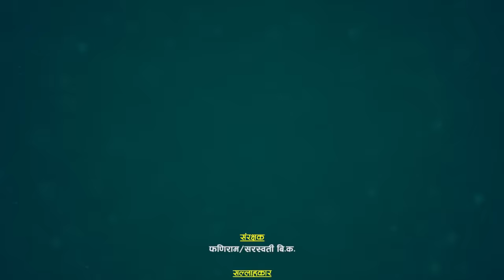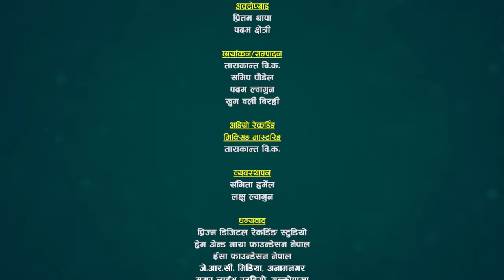आशाको रुपमै अल्झिए राजु, प्रशंसा गरि थाकेनन् राजु | Raju Pariyar Vs Asha BC | Sarangi Sansar Ep.489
बहुचर्चित दोहोरीका राजा स्वर समांट लोक दोहोरी गायक राजु परियार र चर्चित, लोकप्रिय तथा प्रखर दोहोरी गायिकाआशा बि.सी. बिच दोहोरी प्रस्तुत गरेका छौ। हेरेर सल्लाह सुझाव र प्रतिक्रिया दिन नभुल्नुहोला।

@Sarangi Sansar​

♪ Orginal Song Credits:
Gate Ma Beli Jai "गेटमा बेली जाई"
➤ Singer – Bimal Chhetri and Sharmila Gurung
➤ Lyrics – Narayan Rayamajhi

Advisor:
🎼 Sarangi Sansar Rodhi Part- 489
Host:
🎤 Kamal Kumar BK

Musician Team
♬ Gem Thapa/Pramesh Ghimire - Keyboard/Harmoniam
♬ Dipak Samip - Dholak/Tabala
♬ Sunil Bardewa - Madal
♬ Pritam Thapa - Oct Pad

Technical Team :
   🎥  @Tarakanta BK
   🎥  Samip Paudel
   🎥  Padam Lwagun
   🎥  Laxman Lwagun

Audio/Video
   🎥 Sarangi Sasnar
 ✌ Special Thanks !
☞ Jeevan Century
☞ JRC Media Anamnagar Mo. 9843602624
☞ Ramesh Century

Thanks!